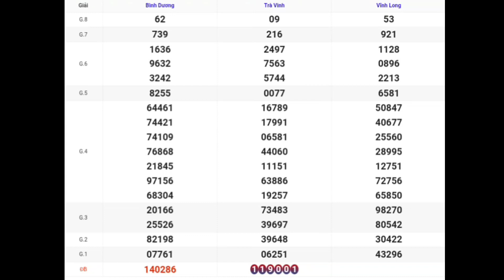XSMN | Quay Thử Kết Quả Xổ Số Miền Nam P5 Hôm Nay 13-10-2023 xs vĩnh long, bình dương, trà vinh